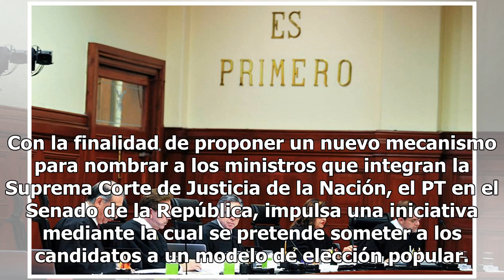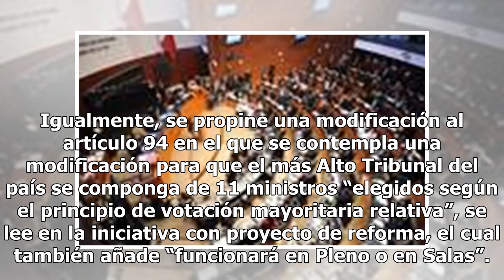Que ministros de la Corte sean electos por voto popular, propone PT en el Senado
Con la finalidad de proponer un nuevo mecanismo para nombrar a los ministros que integran la Suprema Corte de Justicia de la Nación, el PT en el Senado de la República, impulsa una iniciativa mediante la cual se pretende someter a los candidatos a un modelo de elección popular. Para ello, el grupo p...